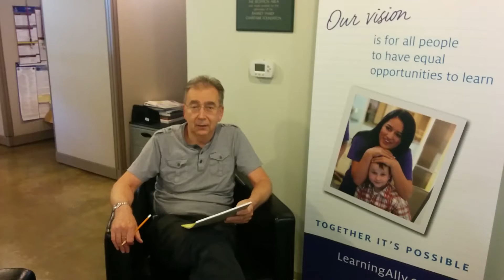Graham Duncan voices new "Harry Potter" title for Learning Ally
UK-born volunteer audiobook narrator Graham Duncan is the splendid voice behind Learning Ally's newly released "Harry Potter and the Cursed Child."  In this clip he does shares his affectations of several characters from the long-awaited new title by JK Rowling.  Learning Ally members can download and enjoy the book in VOICEText format from our accessible audiobook library.